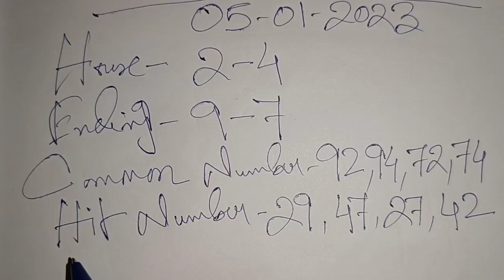05-01-2023 Khanapara Teer Common Number || Khanapara Target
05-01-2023 Khanapara Teer Common Number || Khanapara Target

khanapara teer house line,
khanapara teer idea,
khanapara teer indian house,
khanapara teer result in tarike,
khanapara teer result in tarikh,
khanapara teer juwai teer,
khanapara teer january,
khanapara teer king,
khanapara teer khanapara,
khanapara teer list,
khanapara teer live result today,
khanapara teer lucky 7,
khanapara teer live shillong,
khanapara teer lion,
khanapara teer new club chart,
khanapara teer sath,
khanapara teer shillong teer result,
khanapara teer yesterday,
khanapara teer youtube video,
khanapara teer yadav,